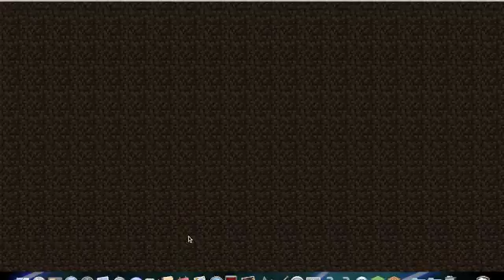Minecraft Hardcore Mode #9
Continuing to build